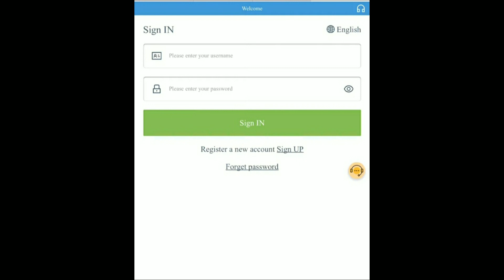UBS Group Ag | Fake or real | UBS account disable UBS money deducted | UBS app | UBS app link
Technical Aasif